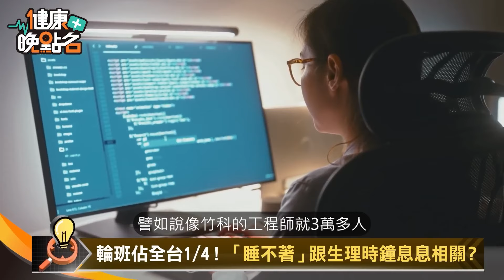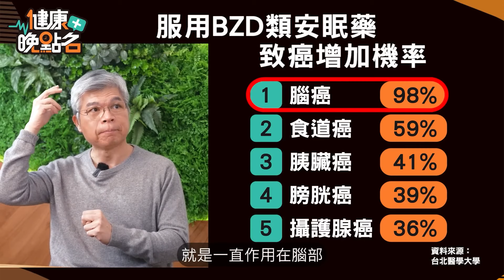老翁中風3次竟因「睡眠呼吸中止症」長期缺氧導致！台醫年開「11億顆安眠藥」可繞台灣14圈！【健康晚點名】 健康管理師 珮薰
(00:00)不靠安眠藥 睡眠權威教你3招一夜好眠！長期吃安眠藥引發失智、癌症！失眠導致頭痛、眼壓高一方法改善！
(22:24)吃這些逆轉癌細胞？！一級致癌物下肚專家：教你一顆「維生素C之王」解毒｜罹患胃癌「戒1壞習」癌細胞奇蹟逆轉？大腸癌、肝癌、胃癌跟愛吃什麼食物有關係